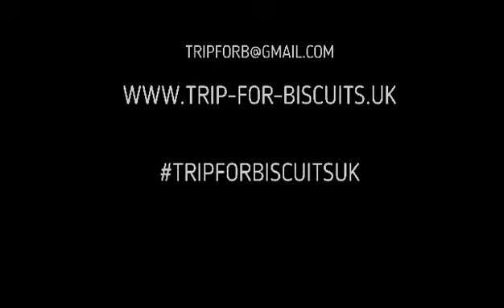Trip For Biscuits Love Fool